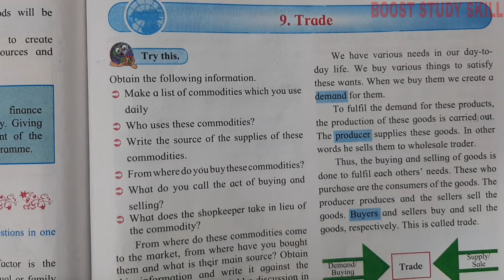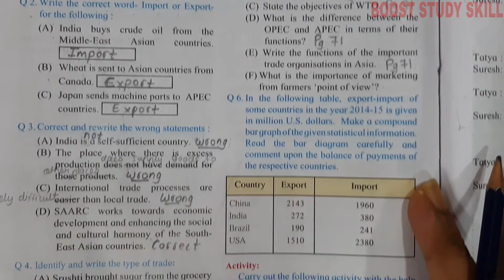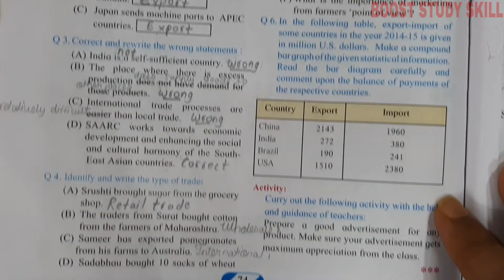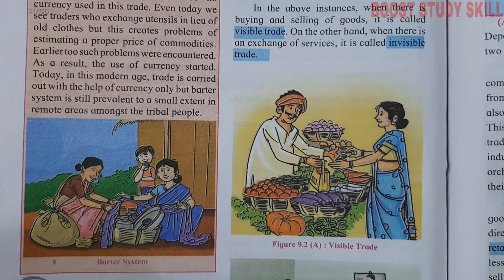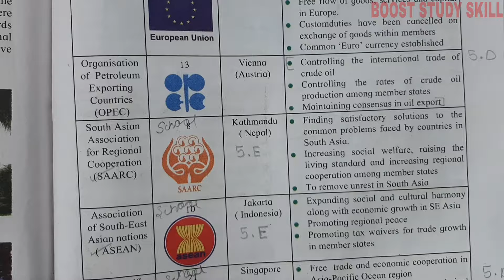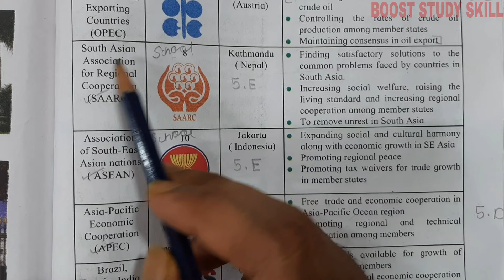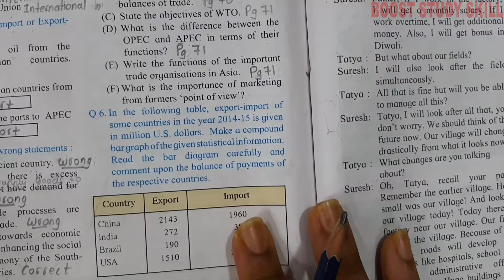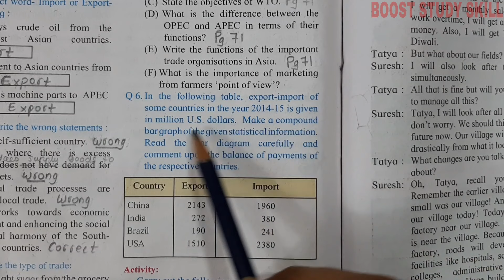9. TRADE QUESTIONS AND ANSWERS/EXERCISE - CLASS 9 GEOGRAPHY CHAPTER 9 - MAHARASHTRA BOARD